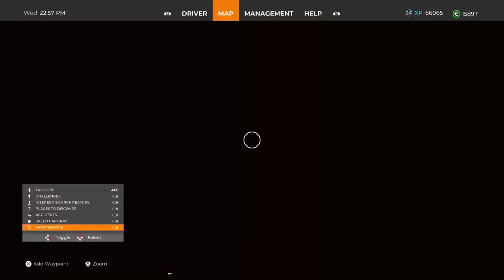Taxi Life | PS5 | **New Update**